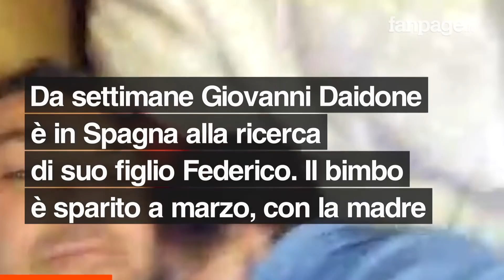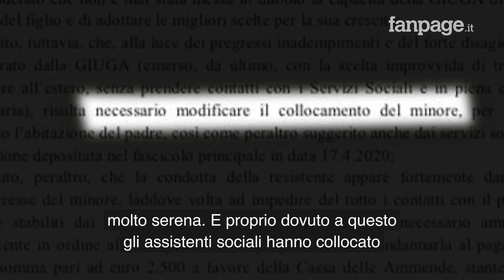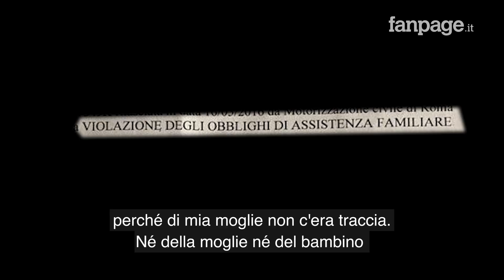Mamma e figlio spariti in Spagna da marzo. Il padre: "Ministro Di Maio, faccia qualcosa"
Da marzo Giovanni Daidone non ha notizie di suo figlio Federico, tre anni, e della sua ex coniuge. I biglietti aerei testimoniano un viaggio verso la Spagna di mamma e bambino, dal quale entrambi non hanno ancora fatto ritorno dopo sei mesi.

Il rapporto conflittuale tra i due genitori era noto a tutti e si è tradotto nell'affidamento ai Servizi sociali del bambino, che fino a qualche mese fa era domiciliato in casa della madre. Dopo una relazione degli assistenti sociali e la scomparsa, il tribunale di Siracusa ha assegnato a Federico il domicilio nell'abitazione del padre. Sarà lì che tornerà quando sarà ritrovato.

Nel frattempo, suo padre si appella al ministro degli Esteri, Luigi Di Maio affinché si interessi della storia e si metta in contatto con le autorità spagnole.